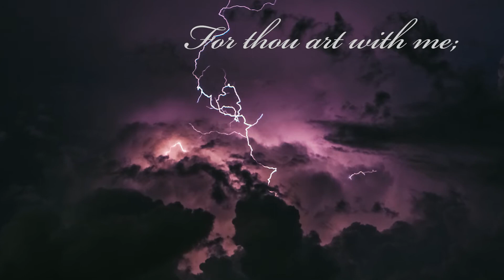Psalm 23:4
KJV:

Psalms 23:4 "Yea, though I walk through the valley of the shadow of death, I will fear no evil: for thou art with me; thy rod and thy staff they comfort me."

Author: Kai Engel
Album: Chapter 3 / Warm
Composition title: July
Music under attribution license